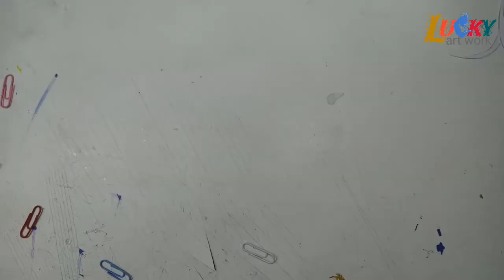New art technique of oil pastels by lucky art work / amazing creativity / new art 2019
Support me and comment on all videos about it's quality and my mistake...